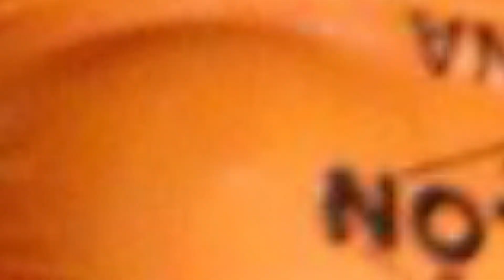🫤IMPACTANTE! POLEMICA RAZON POR LA QUE PATO ESTARA EN LA FINAL COMO PUEDE SUCEDER ESTO DESCUBRELO